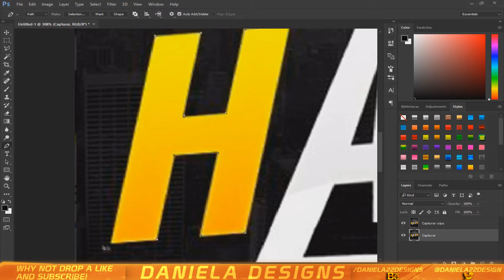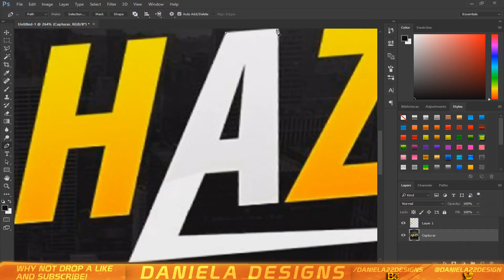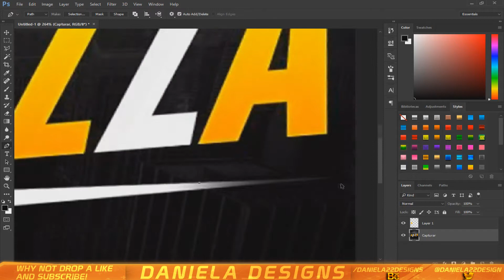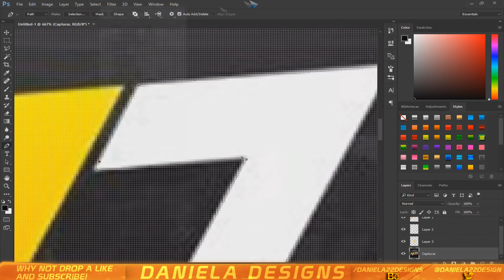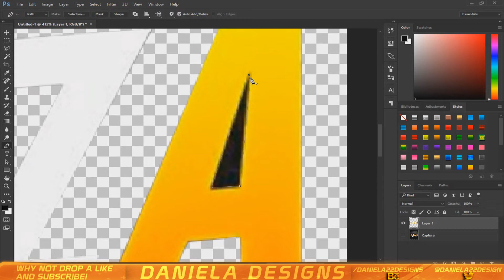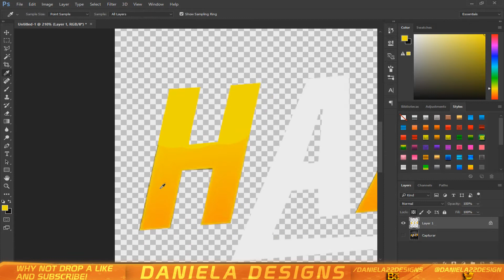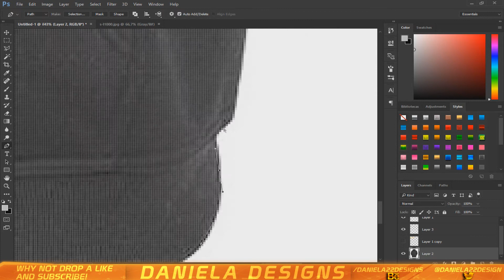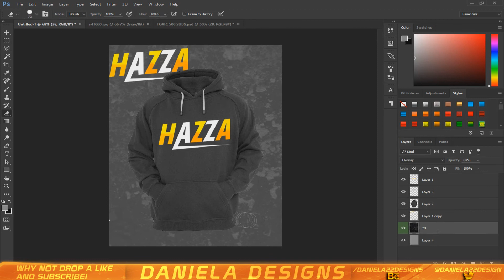Speed Art: Hazza Men´s Hoodie - (Daniela Designs)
♥ Perguntas frequentes/Frequently Asked:♥

♦Pode fazer para mim de graça? / Can you do it for free?
-Posso em troca de divulgação se vocês tiveram mais de 150 inscritos, se não for o caso não , e não abrimos excepções!
-I can in exchange for divulgation or for free If you have more than 150 subs, if you dont have 150 subs we don´t open expections

- Nesse caso, o produto é pago, só enviar mensagem e iremos falar o preço
- In that case the product is paid, just send message and we can discuss the price

♦Se vocês me fizerem algo vão gravar? /Are you going to record?
-Normalmente sim, mas se você não quiser não postamos
-Most of the times yes, but if you dont want to we don`t post

★Informações /Informations

 ▲Contacto/Contact